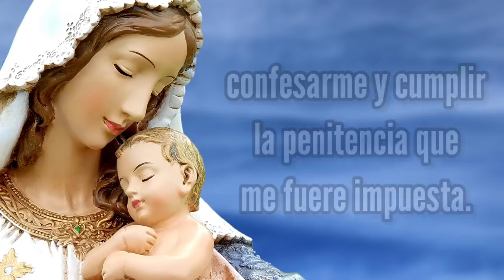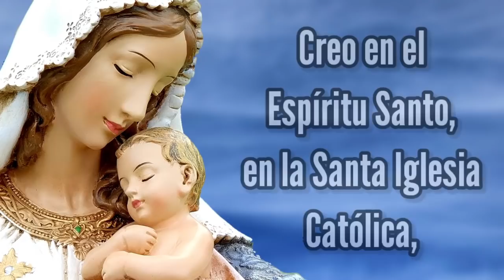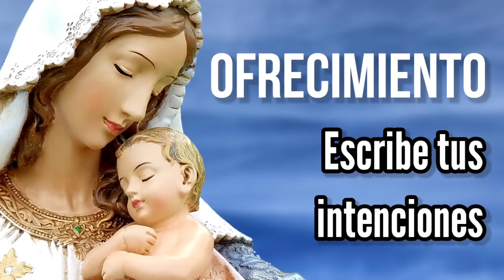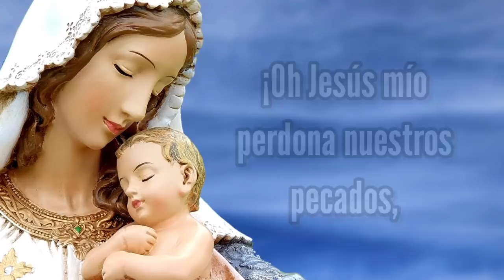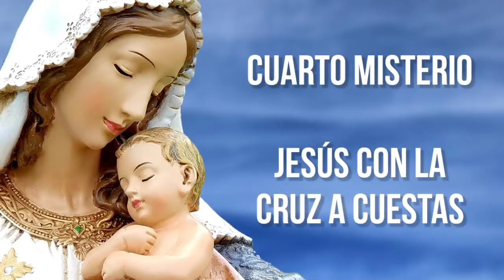Rosario de Hoy Martes 8 de Marzo | Misterios Dolorosos | Wilson Tamayo